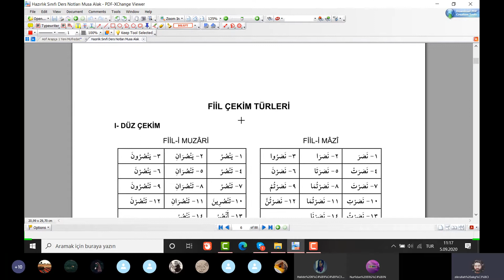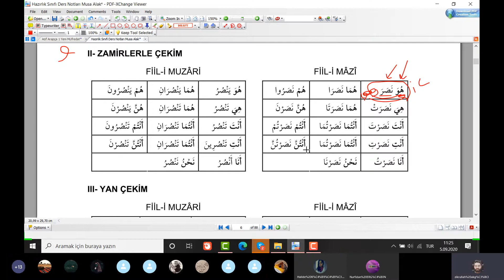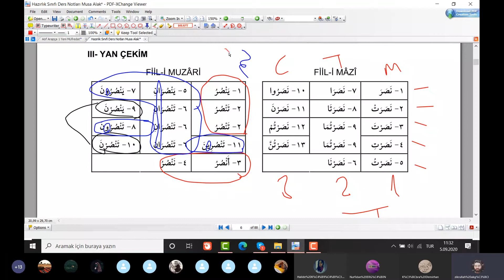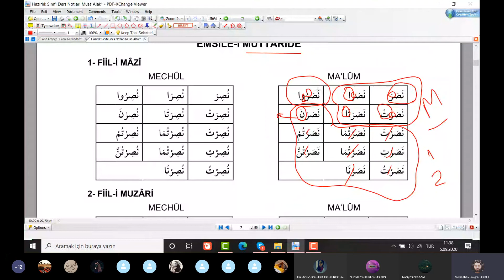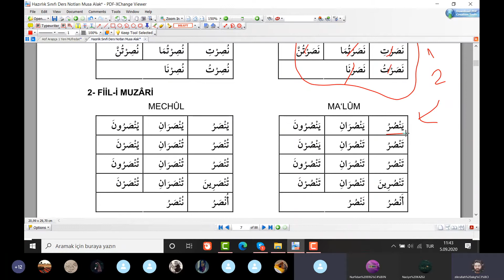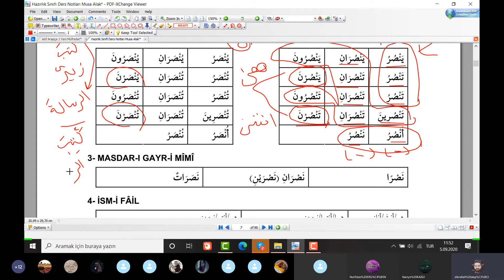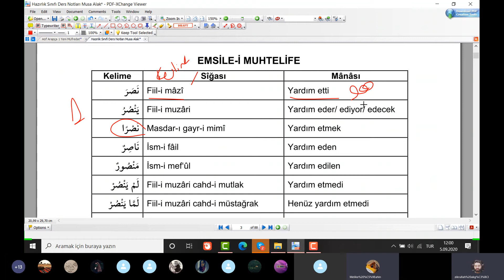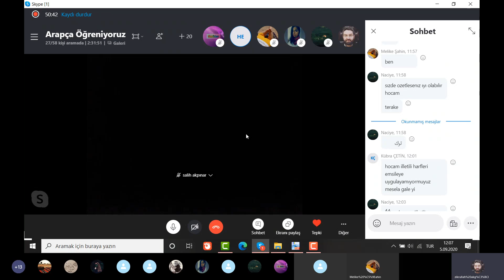İlahiyat Hazırlık - İlitam - Aöf Klasik Arapçaya Giriş Dersleri 4.Ders - Zikrullah AKGÜL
✅  Zikrullah AKGÜL Hocamızla İlahiyat Hazırlık - İlitam - Aöf Arapçaya Giriş Dersleri 4.Ders